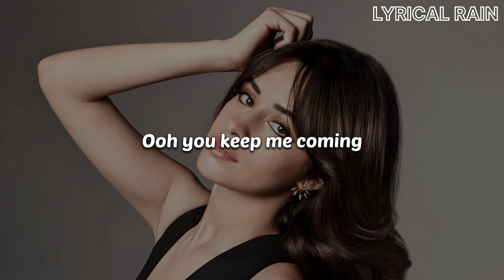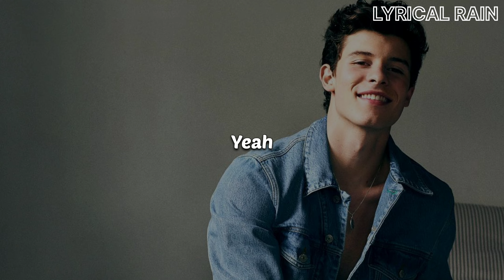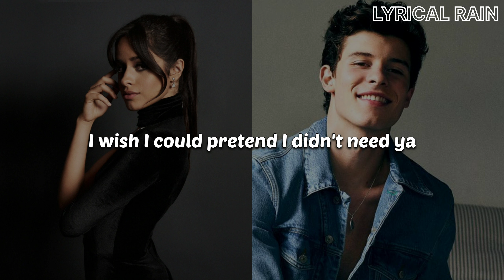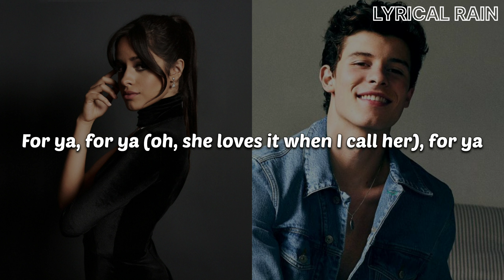Señorita (Lyrics)- Shown Mendes Ft. Camila Cabello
Artist: Shown Mendes Ft. Camila Cabello
Song 🎶: Señorita
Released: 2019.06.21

"Señorita"

Ooh, you keep me coming
For ya

Yeah, no

Sapphire moonlight
We danced for hours in the sand
Tequila Sunrise
Yeah

Ooh, you know I love it

When you call me Señorita
For ya

'Cause you know it's been a long time comin'

Don't stop

For ya

All along I'll be coming for ya (for ya)
Call my name, I'll be comin' for ya (comin' for ya)
Comin' for ya (comin' for ya)

For ya, for ya (oh, she loves it when I call her), for ya
For ya